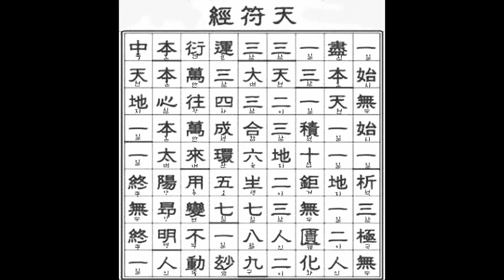Heaven Scripture Chanting by Joa 춤을 위한 조아의 천부경 염불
Joa made this Chanting for a dance.

As the letters are only 81 in this scripture, the duration is only 8m 1s.
이 경이 81자 로 지어져 염불시간은 8분 1초입니다.

이 사운드가 필요하신 분들은 무료사용하세요.
If you need this sound, it's free.

신교문화의 위대한 경전  천부경 81자

한민족 위대한 3대경전
한민족 고유의 정신문화인 신교 문화에는
세 가지 위대한 경전이 있습니다.
1.천부경天符經 81자
2.삼일신고三一神話

배달의 시조 거발환 환웅이 천부경을 바탕
으로 백성을 교화하기 위해 지은 366자로 된 경전.
하나 속에 셋이 들어 있고(집일
함삼) 셋이 모여 하나로 돌아가는{회삼귀일)
원리를 밝힌 신학서이자 인성론과 수행론의 정수를 담은 경전입니다.
3.참전계경參佺戒經

배달 시대부터 내려오던 것을 고구려의 을파소가 기록했다. 완전한 인간이 되는 길은 삼신상제님께 일심을 다해야 한다는 것을 일깨우는 한민족의 윤리 교과서이다.

천부경 81자는 동서양
경전보다 7000년 앞서
유불선 종교에는 사서삼경 불경 성경 등 경전이 있습니다.

천부경은 이러한 경전보다 6~7
천 년이나 앞선 것입니다.
천부경은 9천 년 전
대우주를 주재하시는 하느님이신 삼신상제님으로부터 직접 가르침을 받아 이루어진 인류 최초의 경전입니다.

천지의 모든이치를 담은 천부경 81자 ‘천부경’은 ‘하늘의 법’이라는 뜻입니다.
총 81자
로 이루어진 천부경에는 삼신상제님의 가르침대로 나라를 다스리는 환국의 통치 방법이 담겨
있습니다.
또 자연과 하나 되는 인간 삶의 원리와 깨달음의 핵심이 담겨 있습니다.

9000년전 환국시대부터
구전되어온 진리 천부경은 환국시대에 입으로 전하여 오다가 배달국초대 거발환 환웅 때 신지 혁덕이 녹도문(상형 문자)
으로 기록하였습니다.
이것을 단군조선 때 신지가
돌에 새겨 태백산에 세웠습니다.

그 후 통일신라 때
최치원이 이것을 발견하여 한자로 바꿔 세상에 전하고 묘향산 바위에도 새겼다고 합니다.

우주의 근본정신 3수 정신
또 우주가 돌아가는 이치를 ‘대삼합육大三슴六’에서

만물이 태어나 변화해 가는 원리를
3수로 말하는 것입니다.

하늘의 변화도 3수 정신이고
땅의 변화도 인간의 변화도 3수 정신입니다.

그래서 천지의 정신은 3+3인 6수로,
하늘과 인간의
정신도 6수로,
땅과 인간의 정신도 6수로 나타냅니다.
‘중천지中天地’에서는 천지의 이치를 관통하여 궁극의 이상을 완성하는 가장 지극한 존재가 인간임을 말하고 있습니다.

바로 천지의 뜻을 이루는 완성된
인간인 태일인 것입니다.

우주의 시작과 완성을
이야기하는 천부경 81자
‘일적십거一積十鉅'에서

일에서 우주가 시작해서
그것이 발전하고 발전해 십이라는 수가 되는데 십은
완성을 의미하는 수입니다.

인류역사도 분열의 선천시대를 거쳐 개벽과정을 지나면서 통일의 후천 완성시대가 열리는 천지가 완성을 지향하는 이상이 담겨
있습니다.
인간을 피조물이 아니라 천지로부터 대광명의 성령
기운을 받아서 사물을 보고 느끼고 판단하는 신령스러운 존재로 보는 것 그것이 신교의 인간관입니다.

우주에서 가장 거룩한 존재 인간.

이처럼 천부경에서는 인간을 가장 거룩한 존재로 정의합니다.

우리 민족은 깨달음을 얻고 신성한
인간으로 살아가고자 태고시대부터 신성한 글귀인 천부경을 주문처럼 외우고 수행하였습니다.

천부경을 정성껏 읽으면 정신이 맑아지고 건강해지는 것을 체험할 수 있습니다.

1부터 10수로 이루어진 천부경
천부경은 일(一)부터 십(十)까지의 수로 이루어져 있습니다. 하나(一)는 우주 만물이 태어난 생명의 자리이며 절대 유일자를 상징합니다.

하늘은 양의 근본인 일(一)이요, 땅은 음의 근본인 이(二)요
인간은 천지의 합덕으로 생겨난 존재이므로 삼(三)을 상징합니다.

천부경의 뜻은 이곳으로오세요.